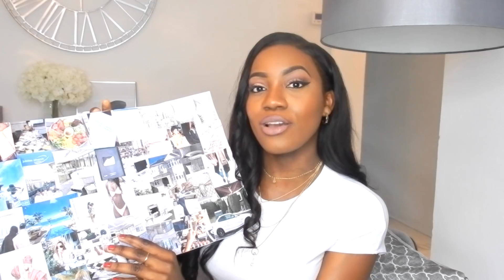IT'S APRIL ALREADY? | Let's Talk | Jade Vanriel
2018 Is flying by! How are those goals going? where have i been?

Home Interiors Instagram @jv_home